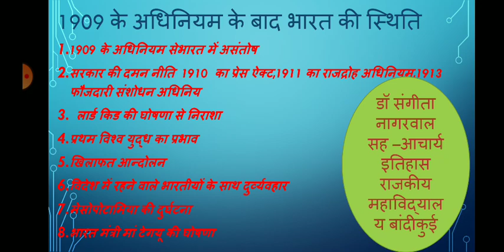1909 के अधिनियम के बाद भारत की स्थिति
b.a 3year paper first